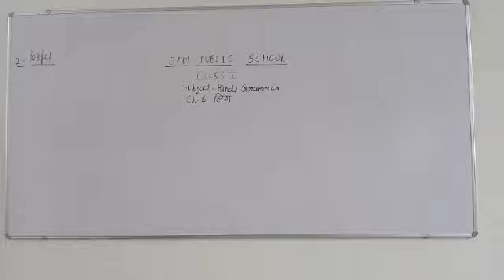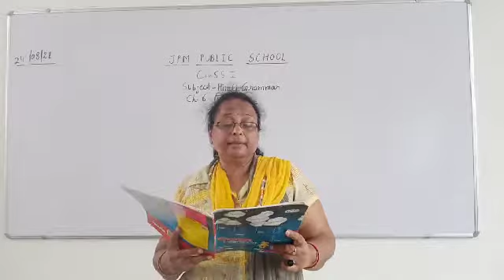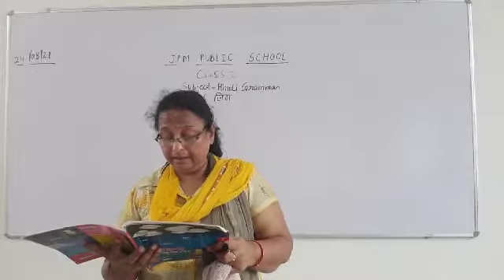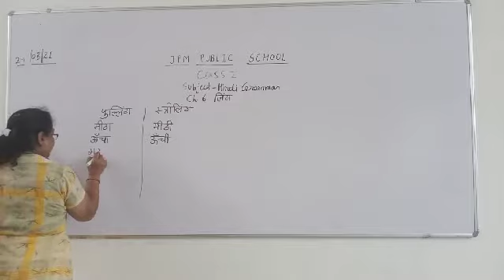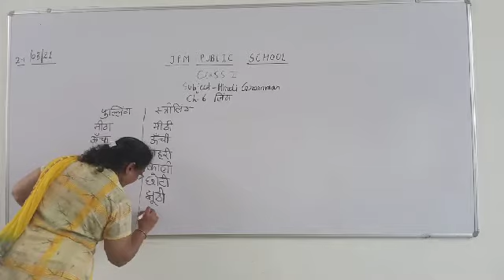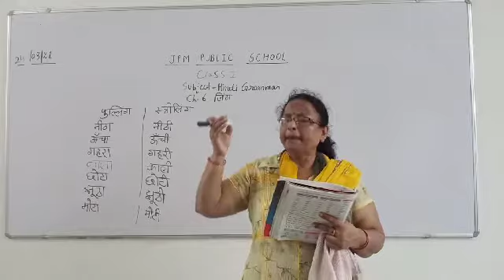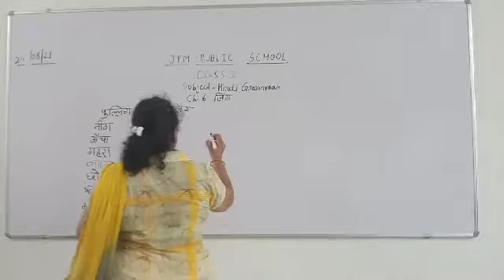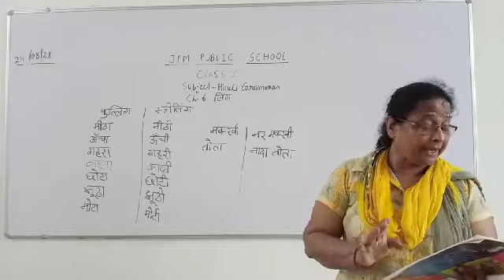JPM PUBLIC SCHOOL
Class 1
Hindi Grammar Chapter 6part2